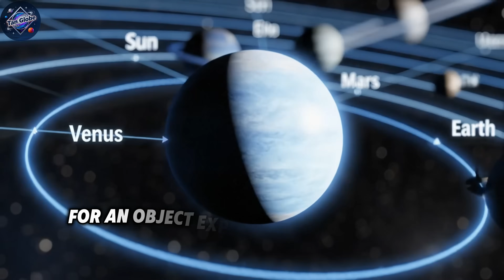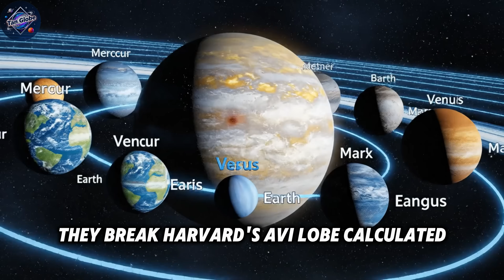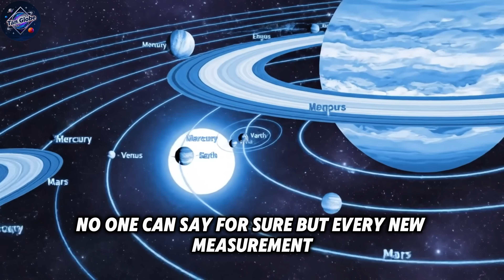NASA Tried to Hide This? NEW 3I/ATLAS Images Are Beyond Disturbing | Michio Kaku Explains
Something strange is happening in our skies. NASA has just released new images of 3I/Atlas, and what they reveal is more disturbing than anyone expected. In this video, host Tan Globe dives deep into the shocking 3I Atlas update that has scientists and Michio Kaku questioning everything we thought we knew about the universe. Is 3I/Atlas really a comet, or could it be something far more mysterious?

Join us as we explore this space mystery, uncover hidden details from the latest data, and discuss why some experts believe these new images could rewrite science itself. The truth about 3I/Atlas might change how we understand the cosmos and our place in it.

Stay curious, stay open, and prepare to see the universe through new eyes.